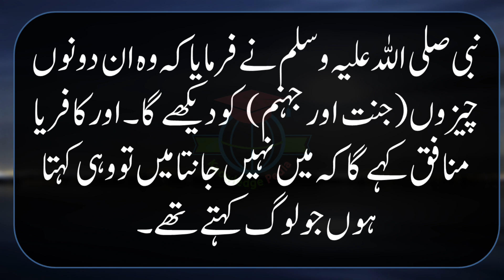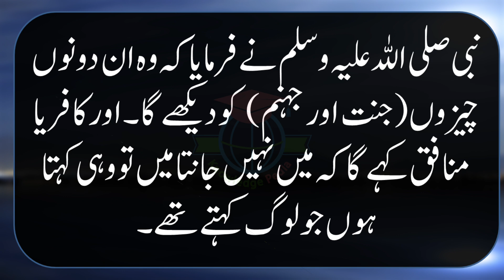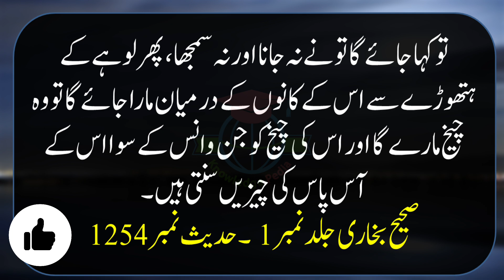Sayings Of Prophet Muhammad SAW || Qayamat Ka Din || Sahih Bukhari 1254.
The Hadith is the collected traditions of the Prophet Muhammad, based on his sayings and actions. There are six canonical hadith collections that are widely accepted by Sunni Muslims; the two most famous are those of Muhammad ibn Isma‘il al-Bukhari (810–870) and Muslim ibn al-Hajjaj (817–875), both of which have the same title al-Sahih (The Authentic). Each hadith usually begins with the chain of the narrators (isnad) going back to the time of the Prophet Muhammad and his companions, which is then followed by the text of the tradition itself. Al-Bukhari compiled his compendium of hadiths with the utmost caution with regards to the authenticity of the hadith being transmitted. The hadiths relate to a broad range of subjects, from theological concerns such as revelation and the nature of God, to instructions on daily worship and rituals, to legal advice.